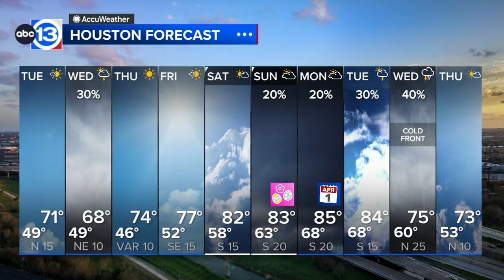Cooler air blows in Tuesday, here's how long you'll need a jacket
Cooler temperatures are blowing behind Monday's cold front, and you might need your jacket most mornings this week.